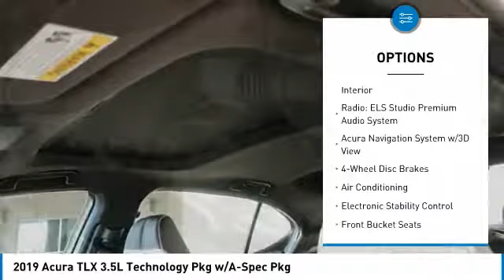2019 Acura TLX 2019 Acura TLX 3.5L Technology Pkg w/A-Spec Pkg FOR SALE in Las Vegas, NV AK401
Stop in today for a test drive of this N 2019 Acura TLX

CardinaleWay Acura
7000 West Sahara Ave